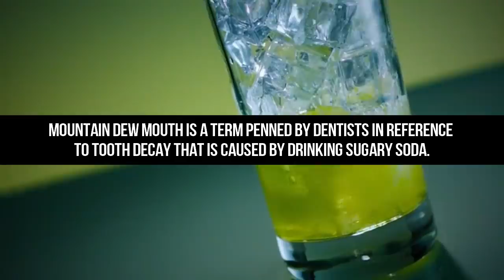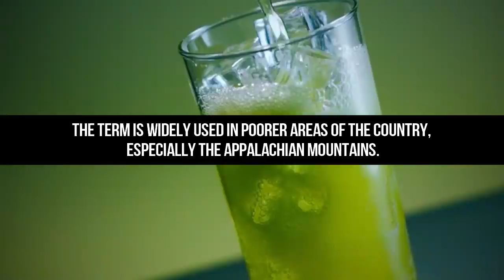Mountain Dew Mouth! Does Soda Wreck Teeth?